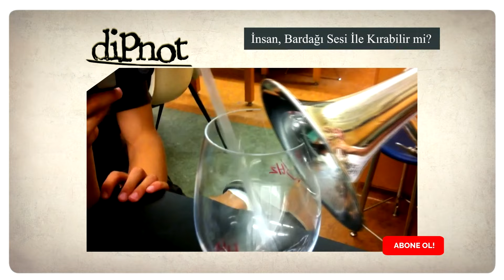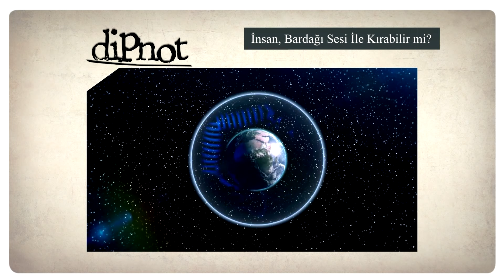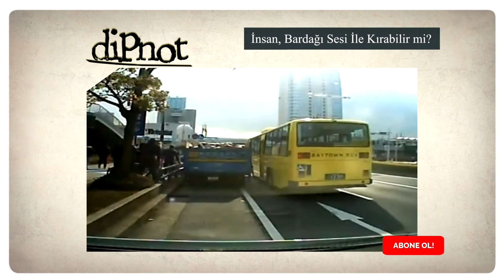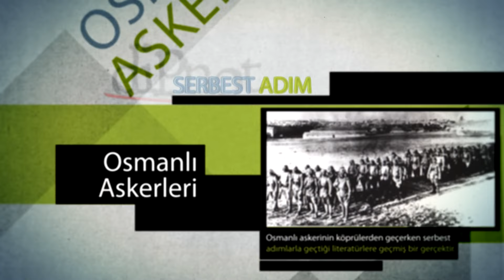İnsan Sesi ile Bardak Kırılır mı?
Cevabınız hayırsa sakin olun, ve hemen arkanıza yaslanın. Cevabı evet olanlar! Siz! Bildiklerinizi bizimle tekrar gözden geçirin.

Mikro Bilim